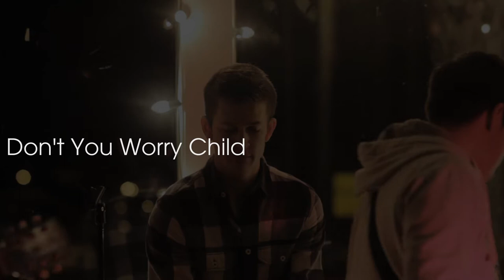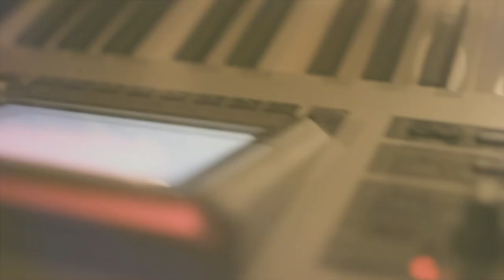Don't You Worry Child {Cover}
{Cover} Don't you Worry Child - Swedish House Mafia